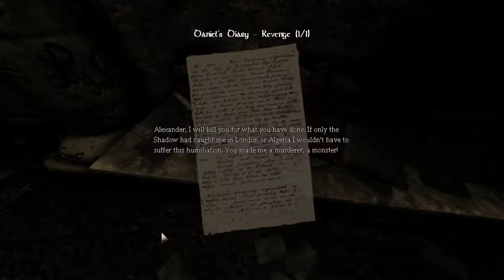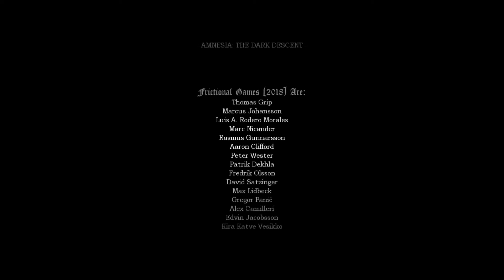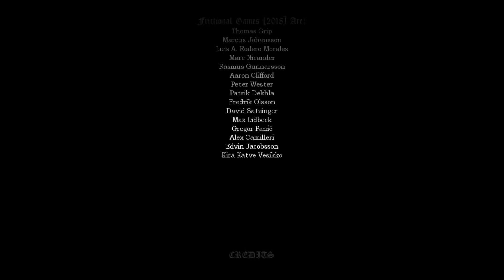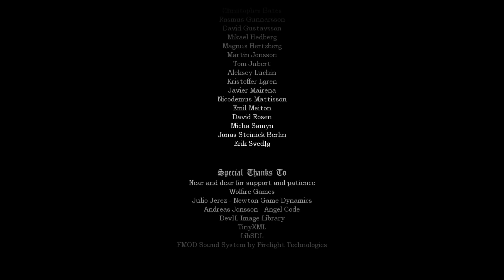Amnesia: The Dark Descent - Ending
G'day mates and welcome back to Amnesia: The Dark Descent! In this episode, we'll be finishing off the playthrough by finally confronting Alexander and attempting to end this all for good

Awake...
Explore...
Experience...
Survive...

My PC
GPU: GTX 1070 Founder Edition
CPU: Intel i5 4590
RAM: 16 GB 3000 MHz
Motherboard: MSI H97-Gaming 3
Power Supply: EVGA SuperNOVA 750W B2
SSD: 120 GB Samsung 850 Evo
HDD: 2TB Seagate Barracuda

Gaming Peripherals
Keyboard: Razer BlackWidow Ultimate 2016
Mouse: Tt eSPORTS Talon Blu
Monitor 1: Acer Predator XB241H
Monitor 2: Samsung S23C350

Audio Gear
Audio Interface: Behringer U-Phoria UMC22
Headphones: BeyerDynamic DT 990's Premium 32 ohm
Microphone: Behringer Ultravoice XM8500
Microphone Stand: Neewer Scissor Arm Stand
Pop Filter: Neewer Metal Windscreen
XLR Cable: UXL-1 Deluxe Microphone Cable

Steering Wheel: Porsche 911 GT2
Pedals: Thrustmaster T3PA Pro w/ Brake Pedal Add-on
Shifter: Thrustmaster TH8A Gearbox Shifter